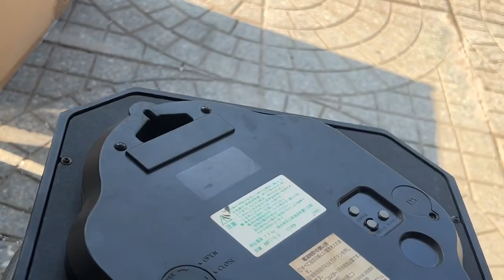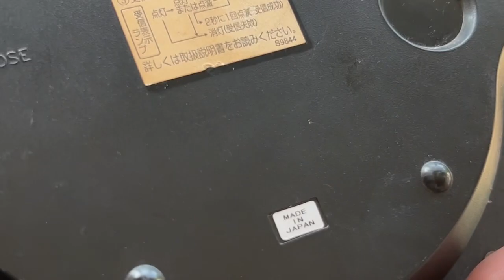Đồng Hồ Citizen Japan Quá Đẹp-Zin-Không Có Pin Để Thử:$ 150K LH Youtube